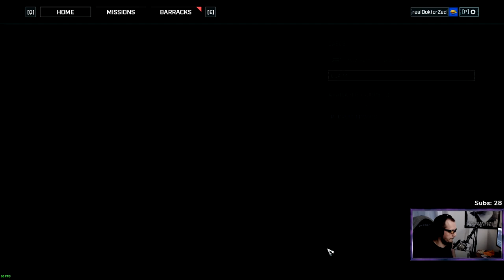Gears Tactics CZ 14 - Takticky proti Locustům (1.5.)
═╣ STREAMY ╠═

═╣ PODPORA KANÁLU ╠═

budu rád. Všechny příspěvky půjdou do nových her, vybavení a zlepšení streamů a videí.

═╣ POPIS ╠═

GearsTactics je taktickým RPG ve světě Gears of War, kde se svou jednotkou bojujeme proti Locustům a hledáme hlavního padoucha, kterého hrozně zmasakrujeme.

═╣ STEAM SKUPINA ╠═

═╣ MOJE SESTAVA ╠═

Paměť ► 32GB
Graf. karta ► RTX 2080 Super 8GB
SSD ► 1TB
HDD ► 2TB

═╣ SOCIÁLNÍ MÉDIA ╠═

═╣ SPŘÍZNĚNÉ KANÁLY ╠═

═╣ PRAVIDLA KOMENTÁŘŮ ╠═

1) Žádné vulgarismy a urážky.
2) Žádné trollování a flame.
3) Žádné spoilery.
4) Žádná politika.
5) Žádný backseat gaming